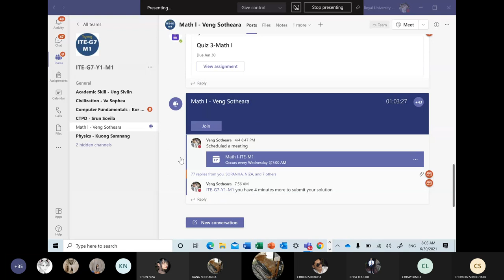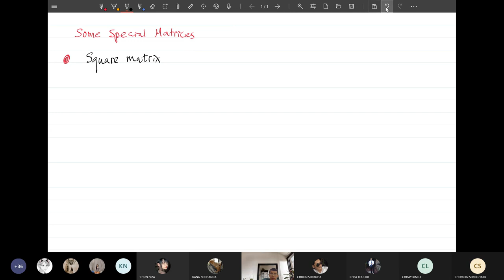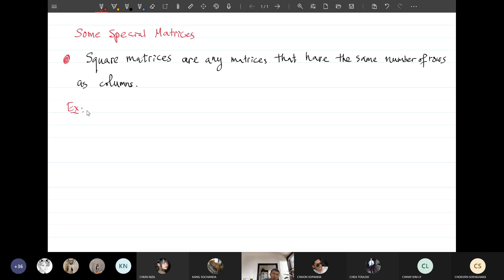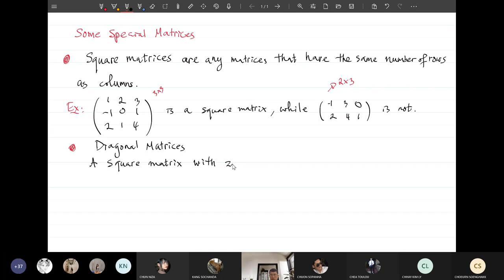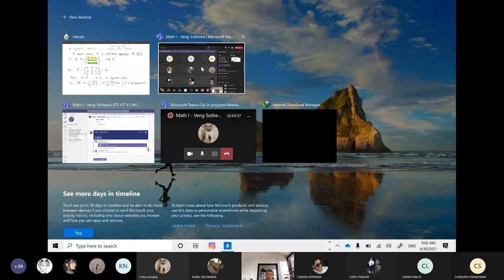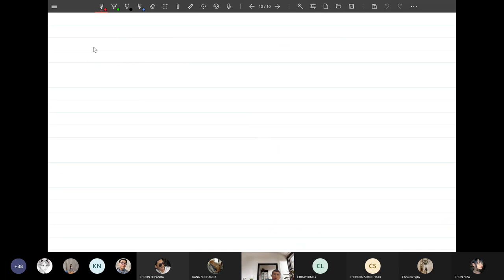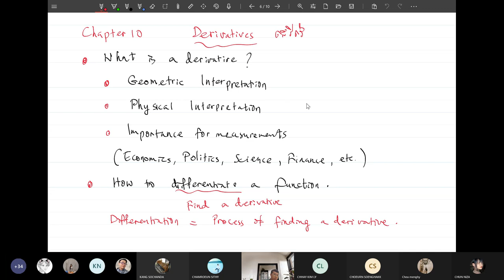Math I Week13 Recording Lecture